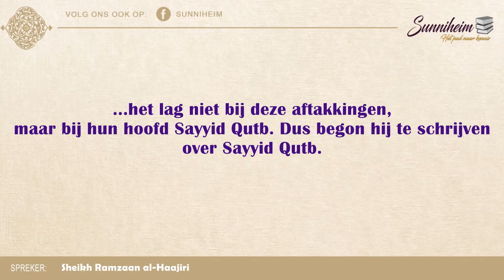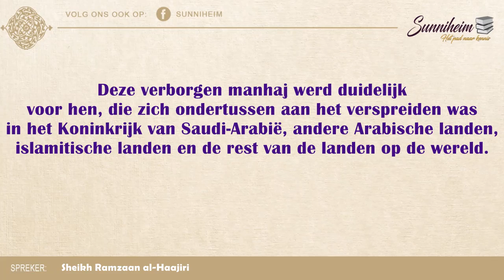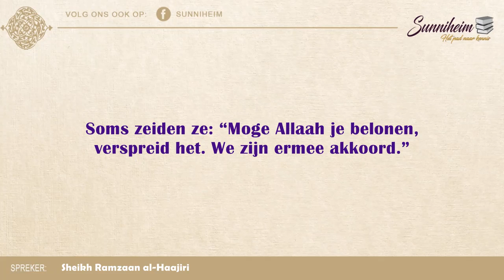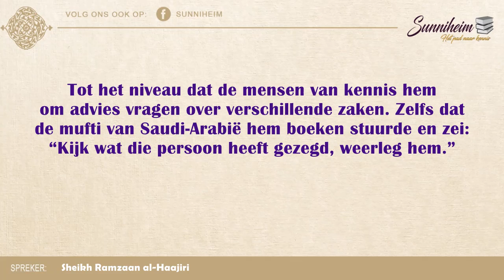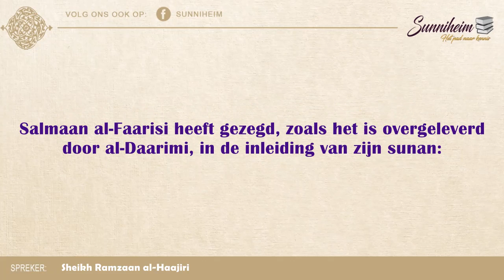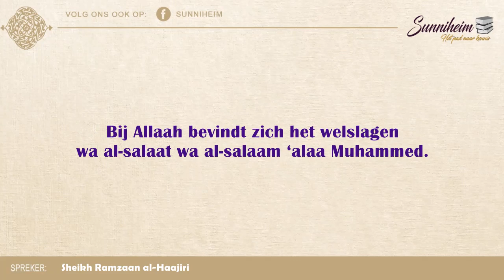Waarom wordt sheikh Rabee' al-Madkhali gehaat? Sheikh Ramzaan al-Haajiri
Bismillahi Arra7maani Arrahimi wa salaatu wa salaamu 3alaa rasolilah.

Deze ondertiteling is gemaakt door Omar as-Surinami en Walid Abu Abdillah.

Vervolgens...

De edele geleerde sheikh ibn al-‘Utaymeen moge Allaah hem barmhartig zijn, heeft gezegd:

“We prijzen Allaah de meest Perfecte en de meest Verhevene dat hij het makkelijk heeft gemaakt voor onze broeder, dr. Rabee’ ibn Haadee al-Madkhali, om deze regio te bezoeken. Zodat onze broeder, moge Allaah hem en ons succes schenken, degenen kan informeren die bepaalde aspecten van het salafisme niet hebben begrepen; oftewel de weg van de eerste drie generaties. En ik bedoel met het salafisme niet een partij of groep die tegenover andere moslims staan. Maar ik bedoel met het salafisme dat iemand de pad bewandeld van de eerste generaties in hun algemene weg en methodologie. En met name in het realiseren van het recht van Allaah om alleen aanbeden te worden en het bestrijden van degenen die dat tegengaan. Zoals we allemaal weten is de oproep om Allaah een te maken in alle aanbiddingen de fundamentele reden waarom Allaah Zijn boodschappers heeft gezonden, ‘alaihim al-salaat wa al-salaam”